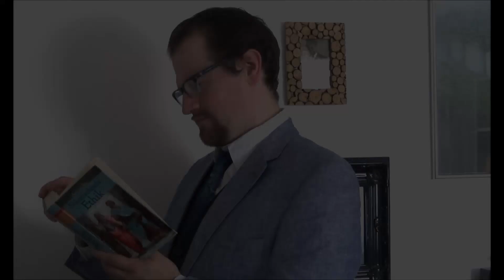An alle Verbraucher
Zu einer neuen Folge mit dem Raben komme ich gerade nicht (Sorry). Aber dieser kleine Trailer soll euch die Wartezeit verkürzen.